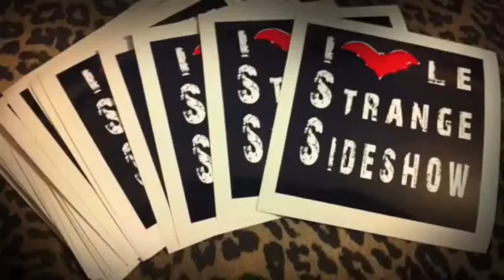Le Strange Sideshow Presents We're All Mad!!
Le Strange Sideshow Presents WE'RE ALL MAD! A circus schmorgesborg.. Featuring live music, sideshow, clowns, belly dancers, fire performances, classic/neo burlesque and more!.
 June 27th @ The Korova San Antonio, TX

2 Stages of Back to Back Entertainment!

Enjoy live music by:

Mr. Winnebego & Friends
The Phantomatics
Black Water Revival

Enjoy live fire performances by Lady Luna & Friends!

Special Guest Emcee Nick T' Vegan from Houston, TX

Enjoy Performances by:

Ms. YET Houston, TX
Eve Calientina Austin, TX
Emma D'Lemma Houston, TX
Salem SATX
Nick T' Vegan Houston, TX
Lady Adonais SATX
Tifa Tittlywinks Houston, TX
Zombie Bazaar SATX
8ball aka Skabz The Clown Houston, TX
Jandro Suavo Houston, TX
Marry Bleeds Houston,TX
Bunny Galore Denver, CO
International performer Lady Catalina from London
LESTRANGE SIDESHOW SATX